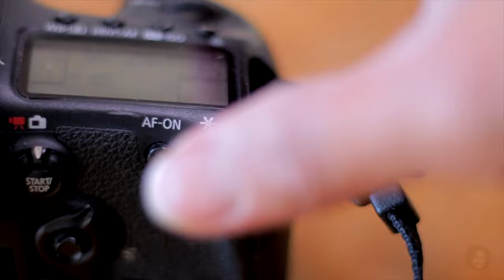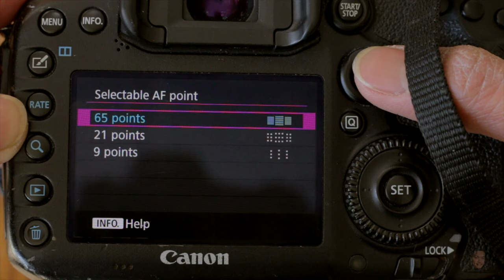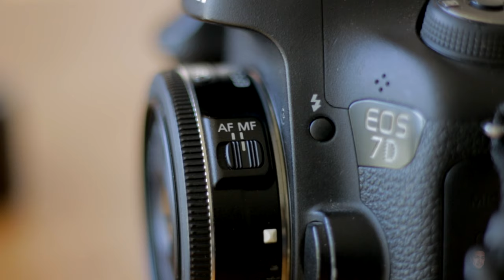SHARP NA PHOTO, Papano kumuha ng walang sablay sa buong BUHAY mo?!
PAPANO BA MAKAKAKUHA NG SHARP NA PHOTO PALAGI, SA BUONG BUHAY MO?

Sharp image - ay kung saan ang subject mo ay perfectly focus.
   - eto ang result ng accurate focus at tamang setting ng camera.
   - Pag sharp ang photo kaaya aya sa mata at pang professional.

Mobile photography madali lang. Tap the screen of your phone, yun na.
DSLR camera - digital single-lens reflex camera. interchangeable lenses on the same camera body. Is just one type of digital camera.
  - point and shoot camera, mirrorless cameras, mobile phones, action camera, etc. - as long as it can capture photographs in a digital memory.
  - reason why most commonly use ang DSLRs? Professional photographs with high quality images at pwede kang mag palit palit ng lens.

Landscape - mas madaling makakuha ng sharp o yung area sa picture mo na nakafocus.
Portrait - mas madaling sumablay at mas dapat na tumpak ang focus naten. ex. may pinicturan akong client, pag tingin ko sa screen ng camera aysus perfect ang focus, pero pag dating ko sa comuter at mas malaking screen, sablay pala.

Papano ba naten masisigurado na laging focus or sharp ang mga photos naten?
1. Use auto focus
2. limit your focus points
3. tamang pwesto ng focus point
4. use manual focus

auto focus - Gamitin ang auto focus, bakit hindi diba? Accurate, mas mabilis. May mga nagsasabi na manual lang talaga ang gamitin kapag gusto mo gamitin yung portrait, what do you think?
  - AI focus vs ai servo
  - Press AF - on (customize) or half press shutter botton - to refocus your subject
  - AF on sa lens (EF lenses at RF lenses) ibang topic.

limit your focus points - 65 total focus points - AF point selection
  - AF point selection - manual selection: 1pt AF - I can choose where to put my focus point.

tamang pwesto ng focus point
  - Mata
   - Specially if you are using lens na small ang depth of field o lenses na maliit ang focus areas, ex. f1.2 f1.4 f1.8 f2 etc.

use manual focus
  - low contrast scene - sobrang maliwanag or sobrang madilim
  - sa lens may option jan from AF to MF.
  - rotate the front ring ng lens
  - 4ft away or 10ft away ka from your subject, 50mm, 85mm